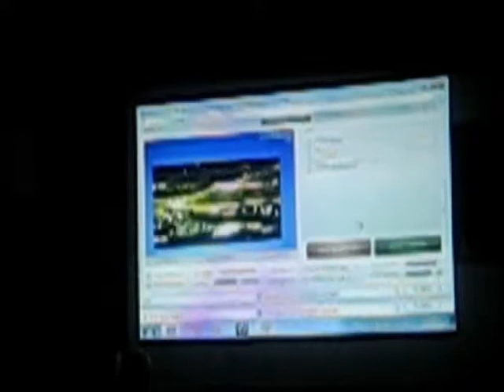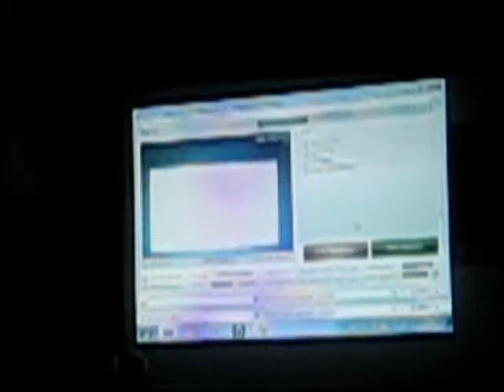[RM'10] Vídeo de la película Matrix en un MSX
[RetroMañía'10] Charla «Retromodding: Conectando el hardware de hoy a las máquinas de ayer»
Extracto de cómo reproduce la película Matrix  un ordenador MSX desde una tarjeta SD.